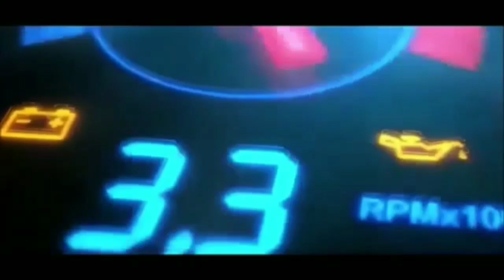Akhirnya Ditangkap Lagi Karoke, Venus Menghina Betawi